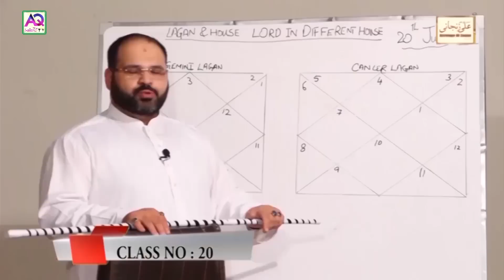2 October اکتوبر 2020 | Daily horoscope| Aj ka Din Kaisa Rahe ga | Astrologer Ali Zanjani | AQTV